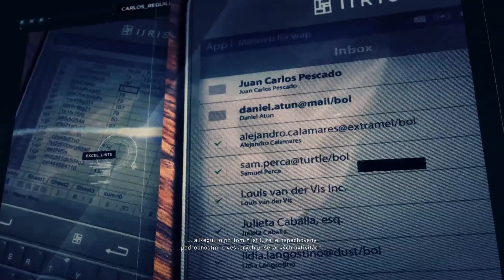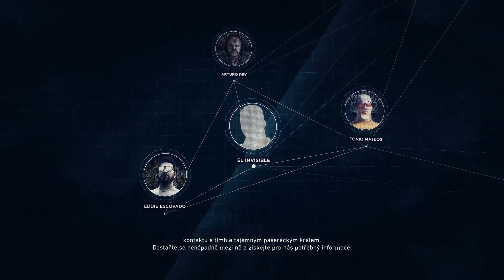Tom Clancy's Ghost Recon® Wildlands Narco Road part 1 Nový stoupenec